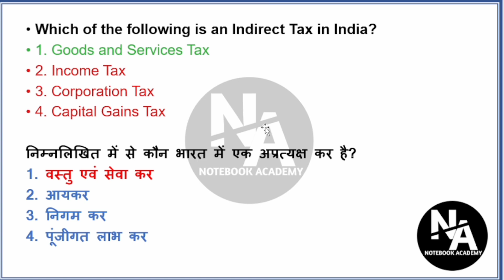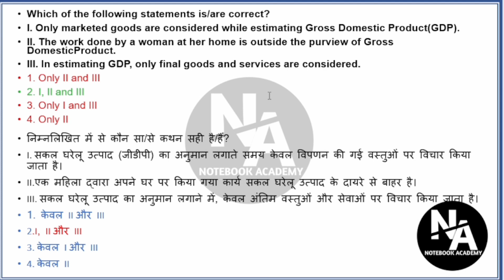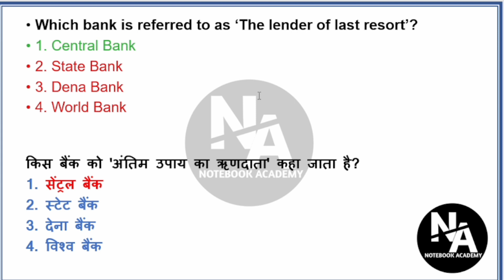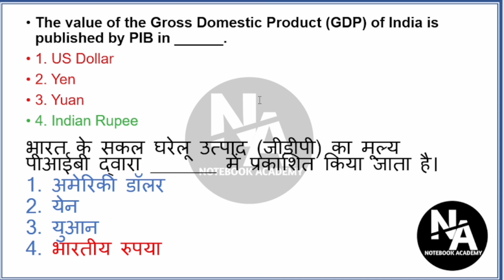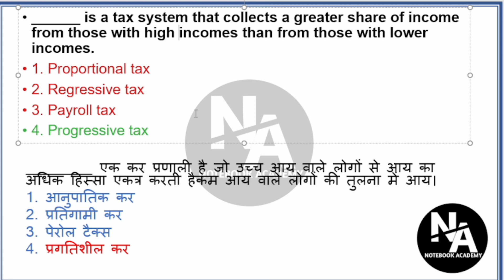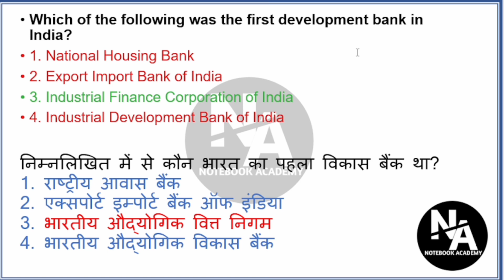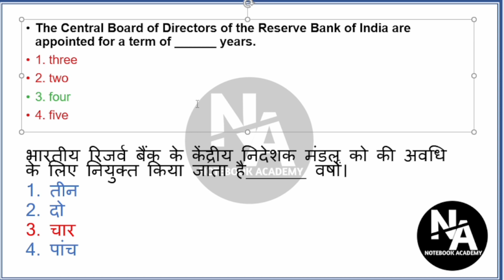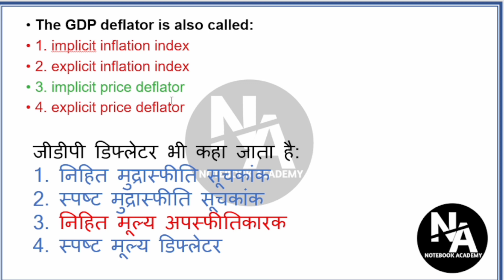SSC CGL General Awareness 2022||Economy April 2022 all shifts questions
SSC CGL General Awareness 2022||Economy April 2022  all shifts questions ‎@Notebook academy
In this video we Will cover all the questions of previous year April 2022 ssc cgl paper.
very important for all exams.
related Search
ssc cgl economy question
save cgl economics all shifts questions
ssc cgl April 2022 paper solutions
important links :
telegram link (PDF)
share with ♥